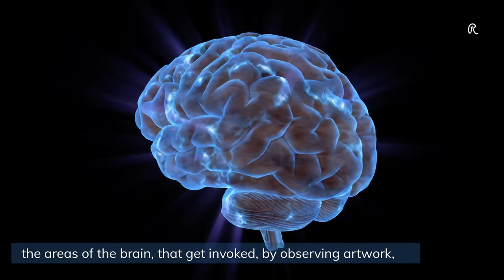What is The Florence Syndrome or The Stendhal Syndrome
Can artwork of great beauty, be so overwhelming, that it makes you faint?
Florence syndrome or Stendhal syndrome is a phenomenon where people experience palpitations, hallucinations and can even faint when observing famous artwork.

A feeling of being extremely ecstatic, it is named after the French author Marie-Henri Beyle, known by his pen name, Stendhal.

He described this phenomenon while visiting Florence, a city in Italy renowned for its great historic art and architecture.

While describing his emotions, here is what Stendhal wrote:

There have been hundreds of reported cases dating from the early 19th century.
The syndrome was named in 1979 by Italian psychiatrist Graziella Magherini, who observed over a hundred similar cases among tourists in Florence.

Scientific evidence is lacking to qualify this as a psychiatric disorder. however, there is evidence that the areas of the brain get invoked by observing artwork are the same as the emotions when you see a beautiful person.
The syndrome is more likely caused by a feeling of extreme excitement when getting to see an artwork a person has been hearing about. For some, it’s the realization of a dream.

A recent account of the Stendhal syndrome was in 2018, when a visitor in Florence suffered a heart attack while admiring Sandro Botticelli's The Birth of Venus.